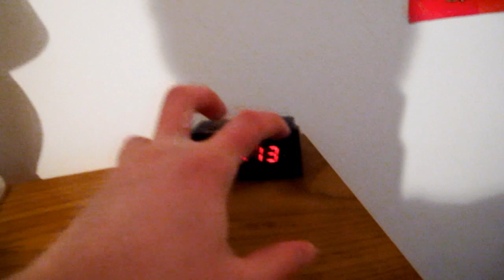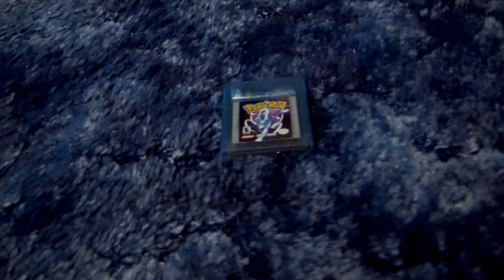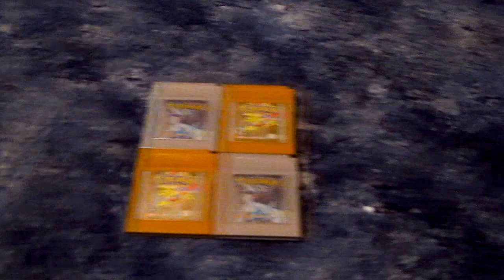Daylight Saving Time Sucks!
This is part random video, part serious. Daylight Saving Time has been a pain in the neck for decades and deserves to be made fun of because it's kept in place for no good reason despite being terribly inconvenient and tiring to manage, makes people late/early because not everyone remembers it and can be downright dangerous.

I also just found it increases workplace accidents for the same reason:
. which makes sense. In fact, I wouldn't be surprised if it increased accidents all across the board. At home, work, anywhere.

.so why not just make it the "standard time" year round rather than changing it twice if the sales period during DST is so good? No matter what the clocks say, they aren't going to magically increase daylight during the day. It's like cutting off the edge of a board then gluing it to the other side and saying it's longer...

Especially in the winter when there's low daylight hours anyway which makes moving it back completely pointless:

If businesses that are advocating DST don't benefit from there not being a flip flop are worried, they can just change tweak their store hours twice a year rather than make everyone follow suit... Not to mention that people are not on the same sleep/work schedule anyway. So it's pointless to do the flip flop on the clocks. Just pick one and stick with it!

Also, if you don't know the real history behind this bologna, check out the history behind DST here:

If this convinced you or if you always hated DST, feel free to sign the official White House petition against it here:
(I already signed it)